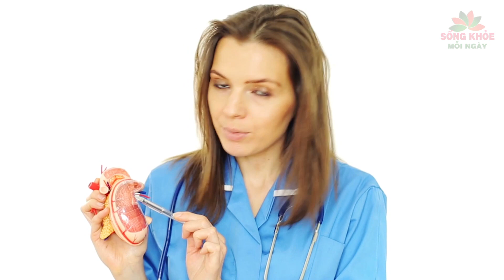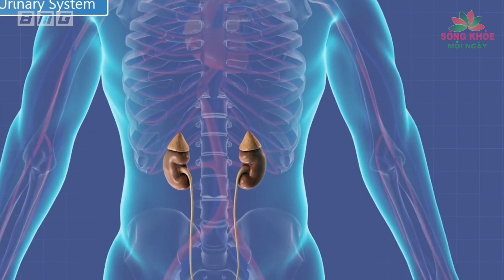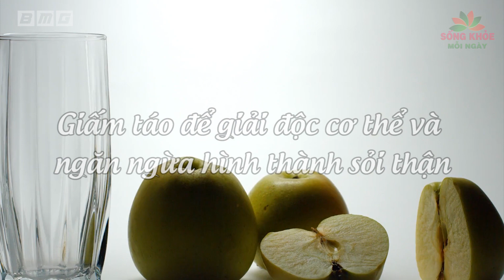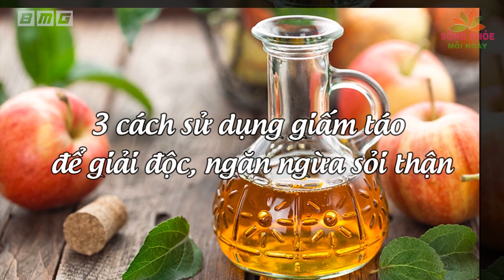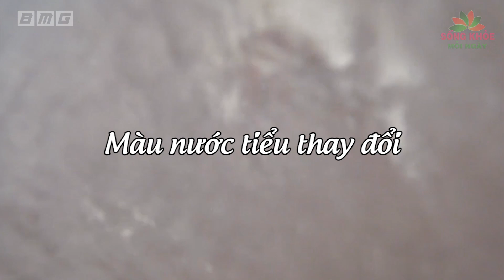UỐNG 1 LY NƯỚC NÀY Mỗi Ngày Nếu Muốn 2 QUẢ THẬN Khỏe Trở Lại, CÀNG UỐNG CÀNG BỔ Ai Cũng Nên Biết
Hãy chia sẻ video để ủng hộ Sống Khỏe Mỗi Ngày nhé!

Sống Khỏe Mỗi Ngày,Song khoe moi ngay,